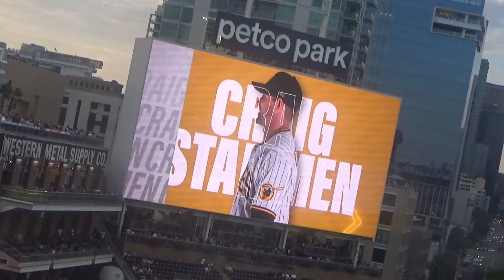Padres vs Marlins Game2